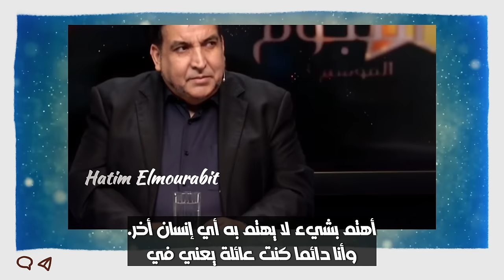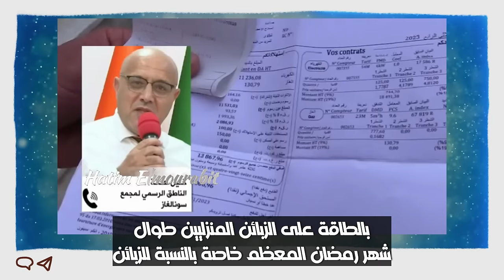وزير التجارة الفاشل يتطاول على المغرب ...الجزائر يشدها لوجع تونس تشرب دوليبران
:       صفحة اليوتيوب :
مغرب_الجزائر